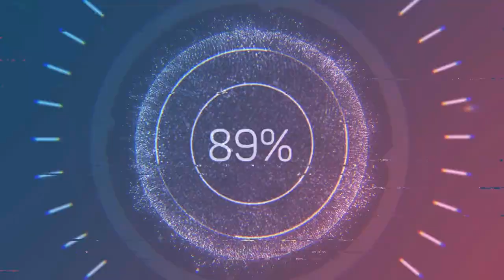ENGINE, CLUTCH, GEARBOX AND MORE! || PLANE CRAZY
So today ill show you my car test in roblox.

BobPlayz PH - 159